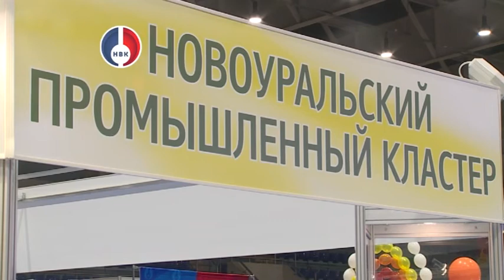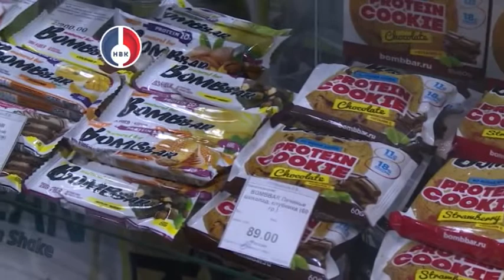"Объектив" от 14 сентября 2018 г.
"ИнноНовоуральск - 2018". Церемония открытия и обзор стендов выставки.